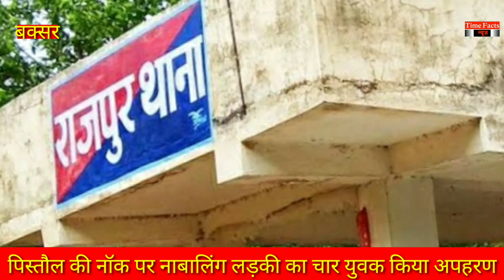जिला में बेलगाम हुवे अपराधी,गन पॉइंट पर नाबालिंग लड़की का अपहरण कर चार युवक ने किया सामूहिक दुष्कर्म